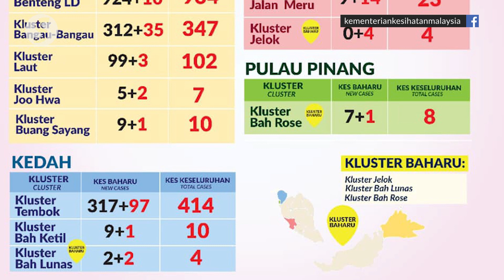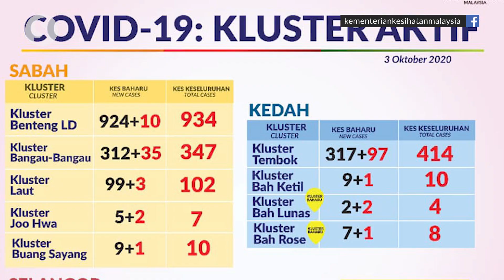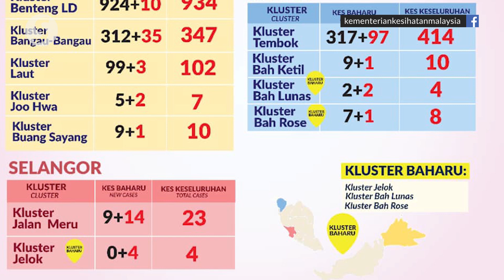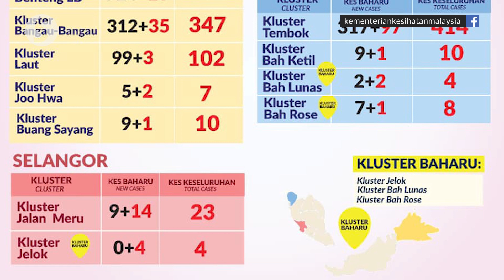Covid-19: Three new clusters identified in Kedah, Selangor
Three new Covid-19 clusters have been identified in Kedah and Selangor.

Health director-general Tan Sri Dr Noor Hisham Abdullah on Saturday (Oct 3) said a new cluster had been identified in Kulim (Bah Lunas cluster), with the index case (case 11,471) being a 35-year-old Malaysian man who had just come from a high-risk area in Sabah.

The other new cluster in Kedah is the Bah Rose cluster with the index case (Case 11,212) being a 48-year-old Malaysian man who had a travel history to Sabah.

In Selangor, the Jelok cluster was identified with the index case (case 11,788) being a 27-year-old Malaysian man.